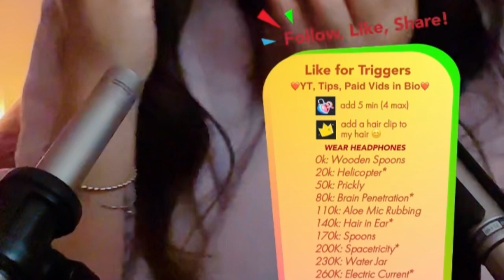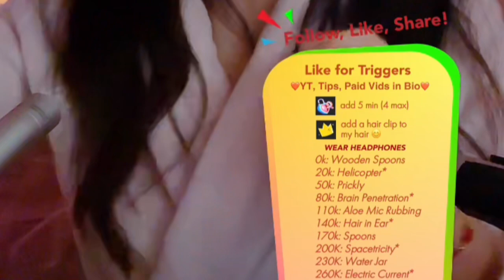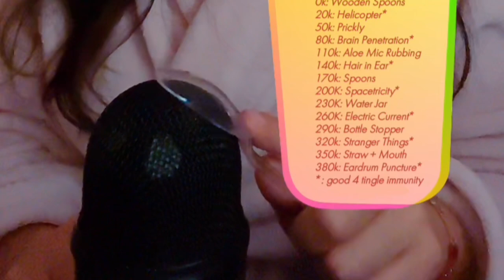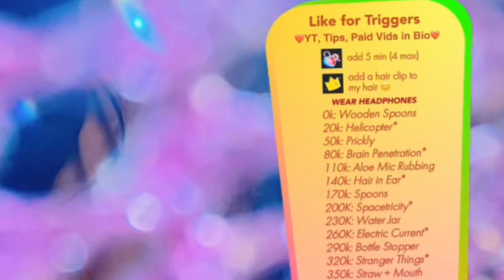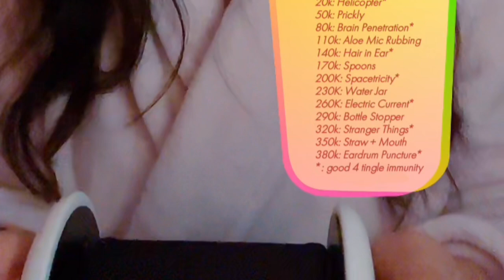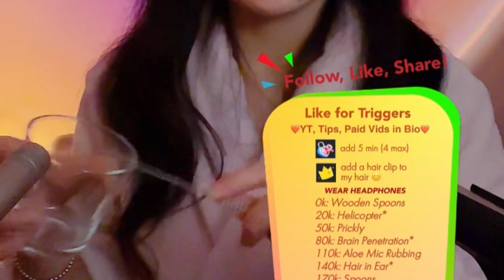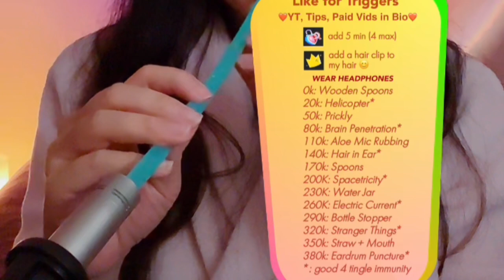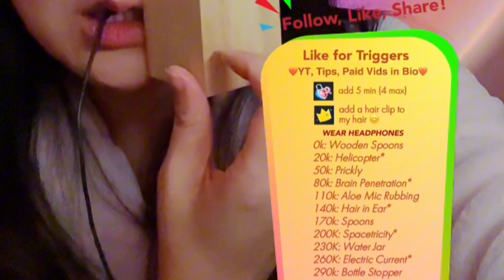ASMR (2hr no talk - half tingle immunity triggers and half echo triggers)